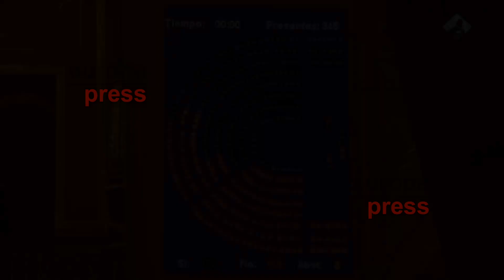El Congreso convalida la reforma de la estiba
De esta manera ha sido aprobado el Decreto Ley de reforma de la estiba en su segundo intento, gracias principalmente a la abstención del PDeCAT. Por ello el ministro de Fomento ha agradecido expresamente la labor y el apoyo a la formación catalana.